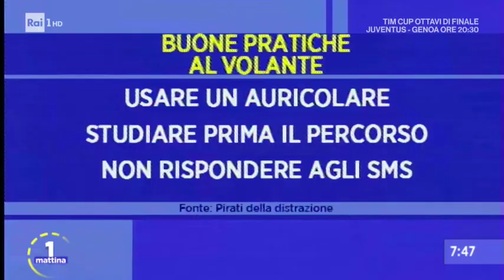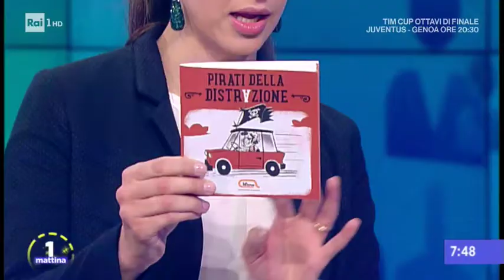Pirati della Distrazione a Uno Mattina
Vuoi saperne di più sulle fonti di distrazione alla guida? Ascolta l'intervista di Luca Andreoli, AD La Nuova Guida, nella puntata di Uno Mattina del 20 dicembre 2017.